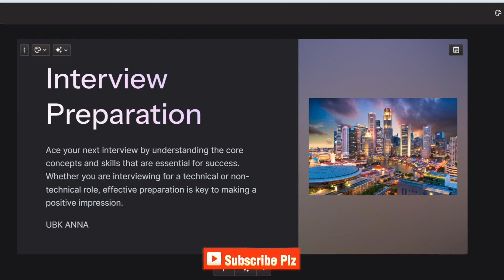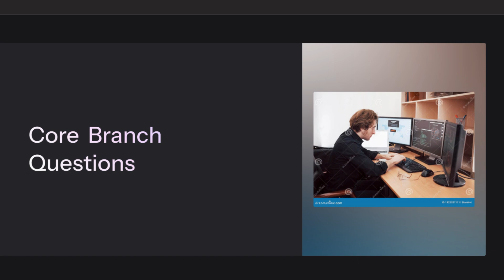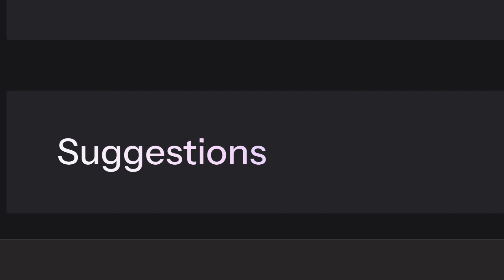Mindtree Interview Experience 2024 | Mindtree Coding Questions 2024 | LTI | UBK Anna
Social Platforms:-
Java | Python